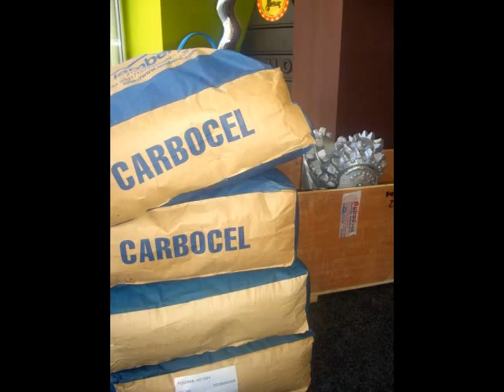ECHIPAMENTE & ACCESORII PENTRU FORAJ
JUST CONSULTING SRL
Bd. Dem Radulescu 32, RM. VALCEA, ROMANIA

REPREZENTANT IN ROMANIA:
BERETTA ALFREDO, CGR DRILLING EQUIPMENT
CMO POMPE ITALIA, COLLI DRILL, GTS SNC
PAGANI GEOTECHNICAL EQUIPMENT
AMERICAN AUGERS -- AN ASTEC COMPANY
STA -- SOLUZIONI TECNOLOGICHE AVANZATE

UTILAJE DE FORAJ, ECHIPAMENTE, ACCESORII
APLICATII:
FORAJE ALIMENTARI CU APA -- PUTURI DE APA
FORAJE GEOTERMALE -- POMPE DE CALDURA
GEOTEHNICA, CAROTAJ CONTINUU, PRELEVARE PROBE NETULBURATE
PENETROMETRE - STATIC/DINAMIC, TESTE IN-SITU, CPT, CPTU, SCPTU, DPSH, DPH, DPM
MICROPILOTI, CONSOLIDARI, ANCORAJE, RESTAURARI
HDD - FORAJ ORIZONTAL DIRIJAT, SUBTRAVERSARI